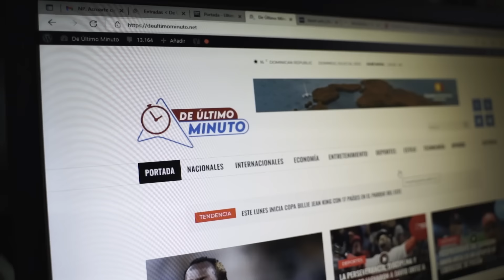LOS BENEFICIOS DE TENER RELACIONES DURANTE LA REGLA (EL RECETARIO)